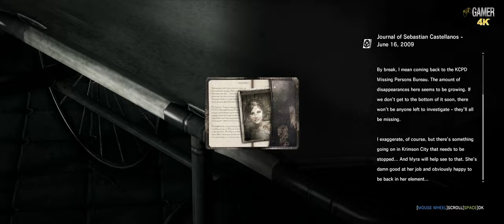The Evil Within - Ch.8 (4K - Walkthrough - No Commentary)